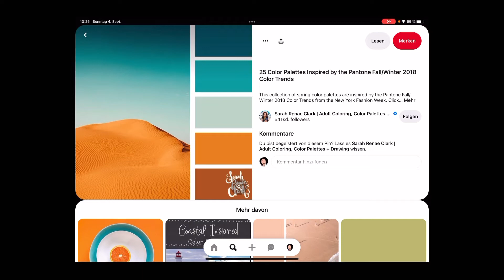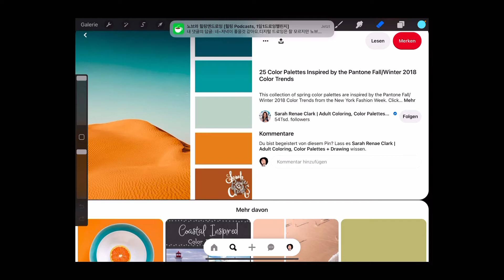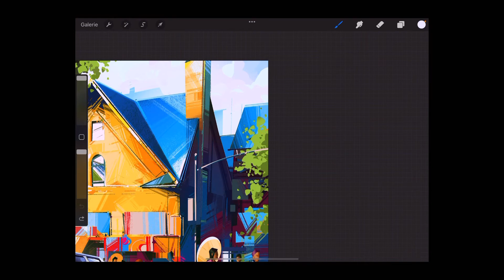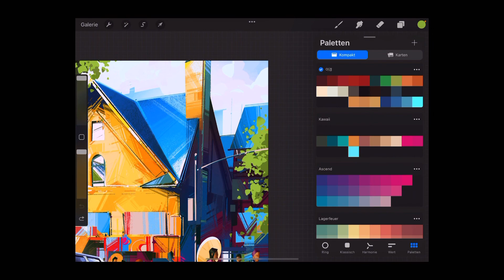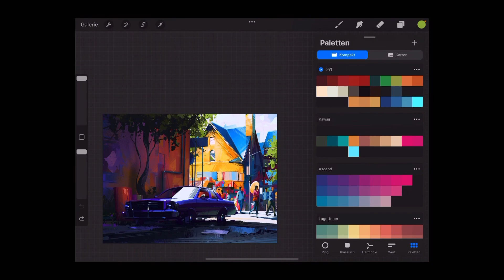만들기 How to create your own palette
커뮤니티카페: 이곳에 여러분들의 그림을 전시하실 수있습니다.